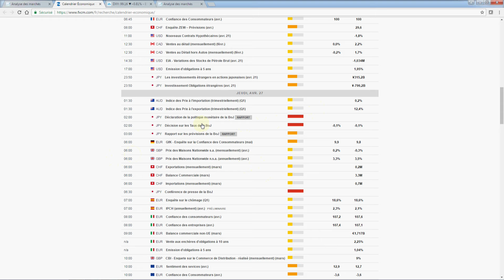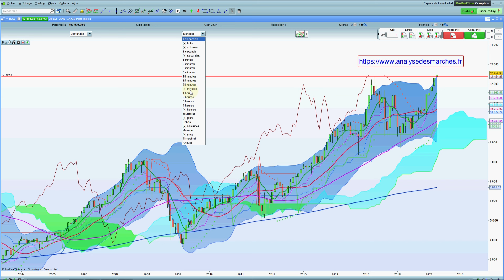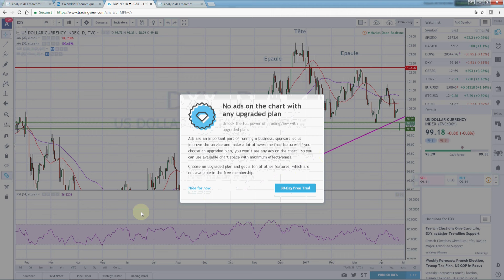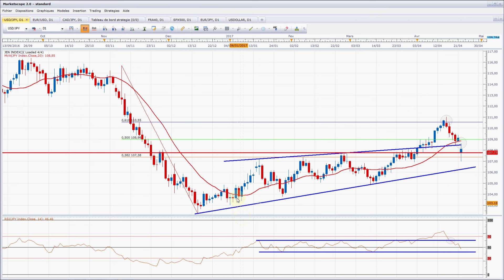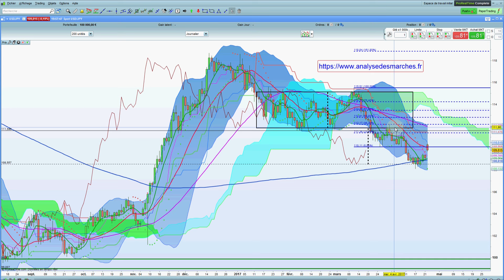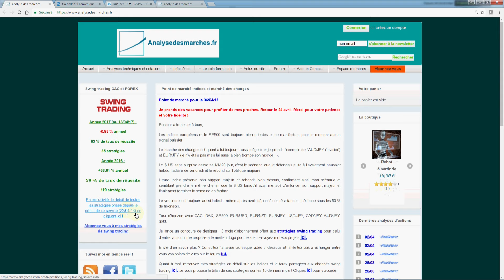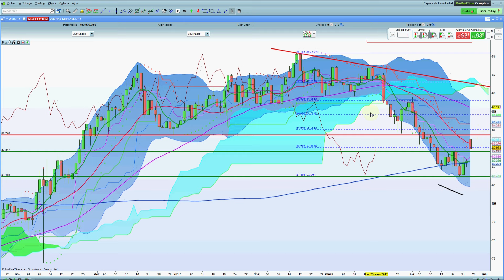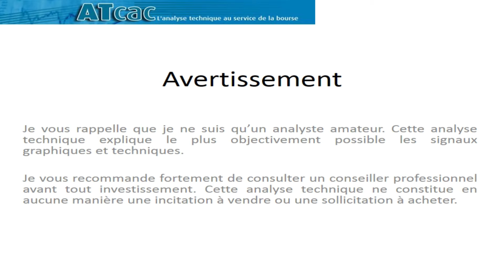Analysedesmarches.fr - Point de marché pour le 25/04/17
Retrouvez chaque soir gratuitement mon point de marché vidéo indices et forex